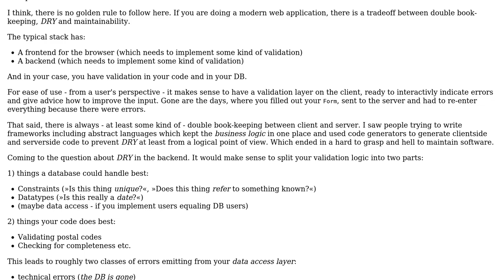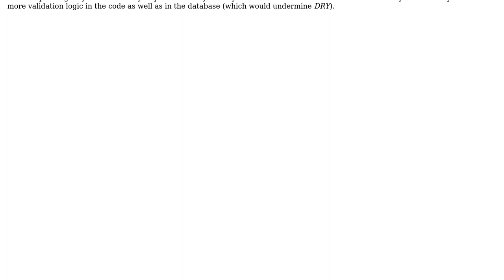Software Engineering: REST API Input Validation Strategy (2 Solutions!!)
Software Engineering: REST API Input Validation Strategy

With thanks & praise to God, and with thanks to the many people who have made this project possible! | Content (except music & images) licensed under CC BY-SA | Music | Images & others | With thanks to user Thomas Junk user nbarraille user Cormac Mulhall and the Stack Exchange Network Trademarks are property of their respective owners. You are responsible for your own actions.